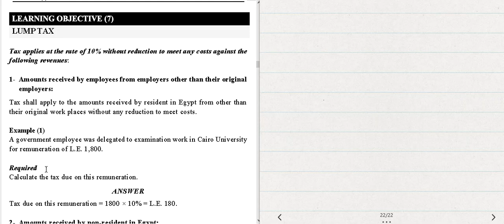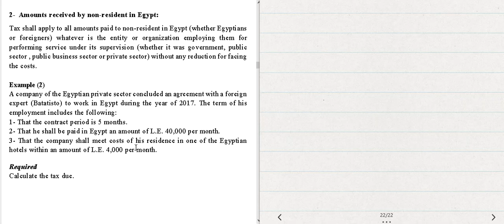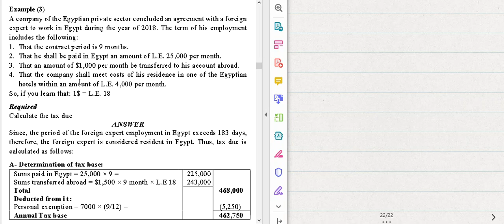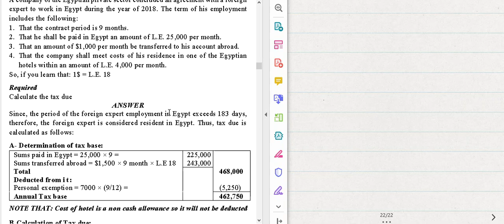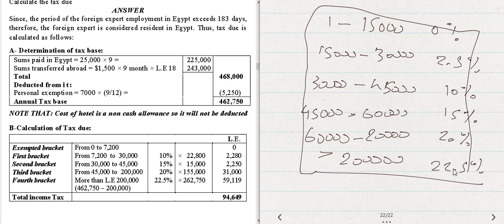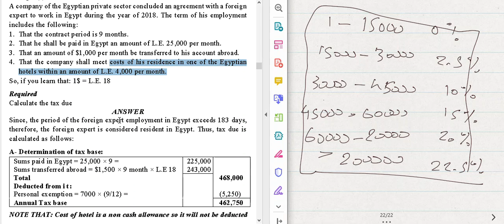tax lecture 10 tax on salary part 3